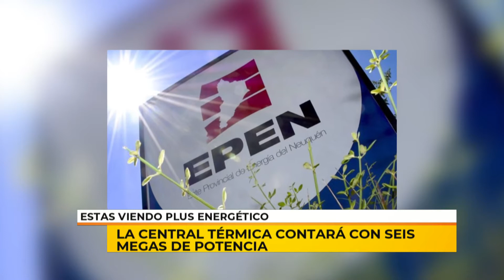19/05/21 |PLUS ENERGETICO| BLOQUE 1